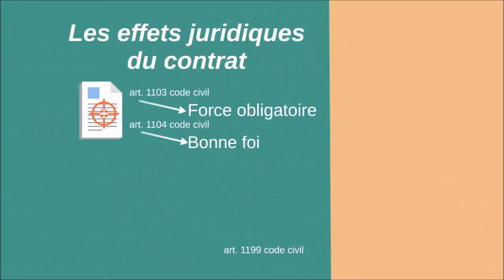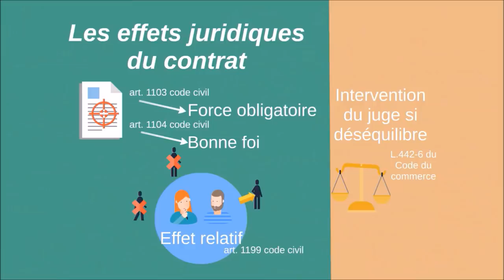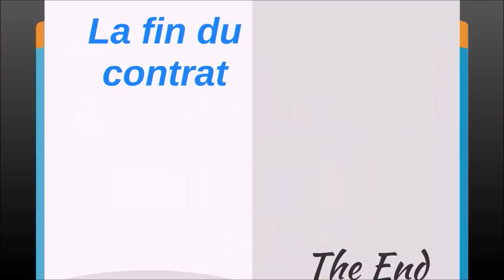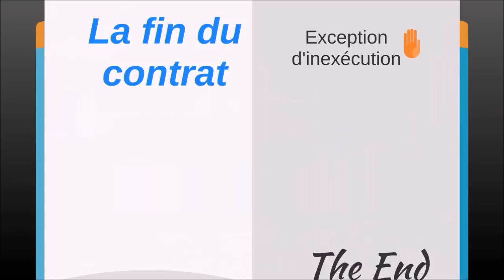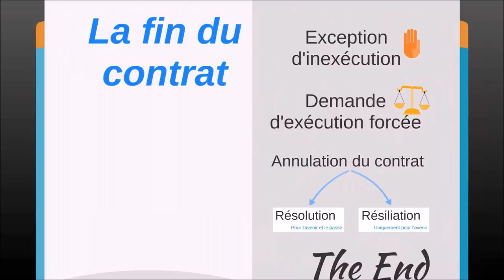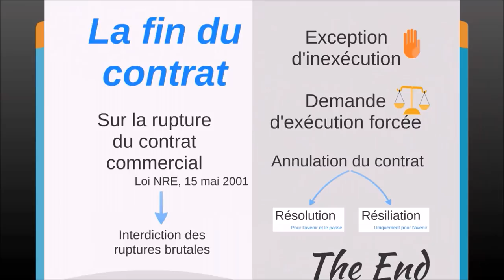BTS Droit - Th3 Chap2 : L'exécution des contrats entre professionnels (A jour de la réforme de 2016)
Le questionnaire de fin de vidéo n'est pas à destination des spectateurs de youtube, désolé!

Bande sonore : "Fresh Fallen Snow" de Chris Haugen